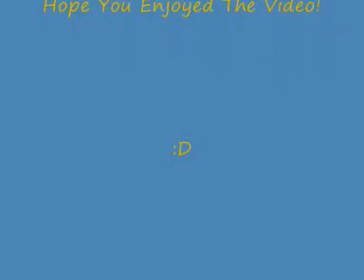MJ Refuse SL -- Units Garbage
This is one of the other MJ Refuses that used to work in Warringah, one very quick truck. This footage is of the garbage collection from a few last units before heading to the landfill. There is plenty of manual packing in this video, gotta love the sound of the Ivecos really revving! =]